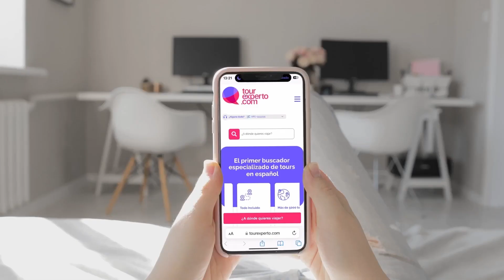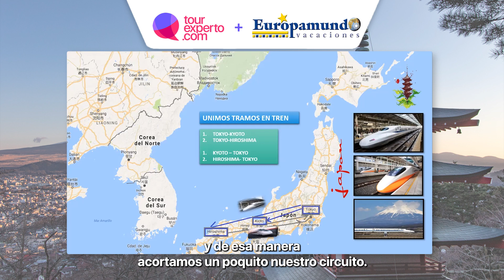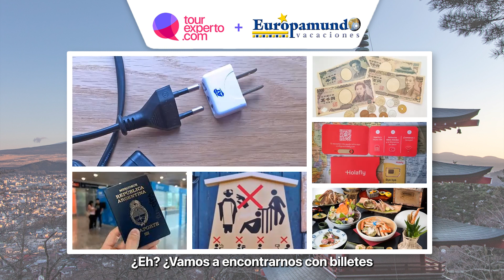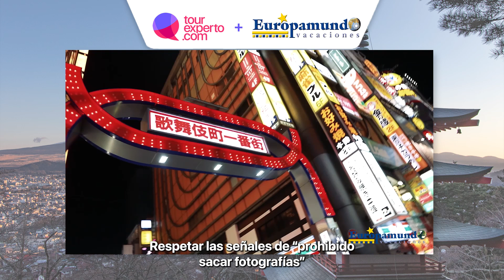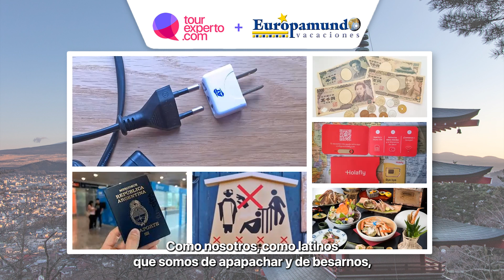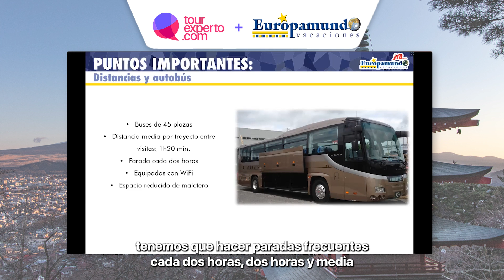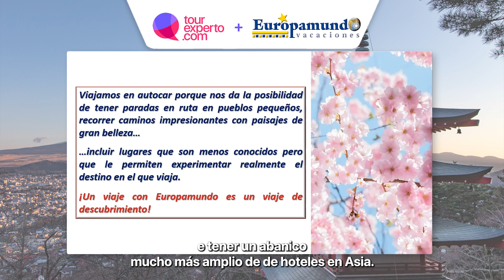📢 Nuevo evento online: Un viaje a Japón, la tierra del sol naciente 🇯🇵